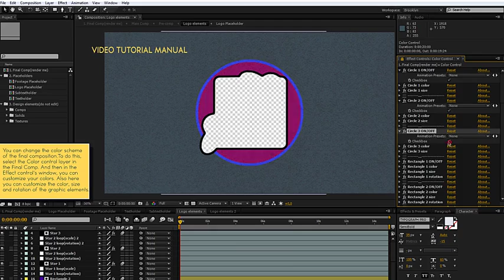Hypnotic Logo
Clean design
Attention! Plug in Trapcode Particular required
The project is created to be really easy customized
4 Placeholders
Color Control
Full HD resolution (1080p)
Duration – 00:20
CS4, CS5, CS6, CC compatibility
Video tutorial manual included!